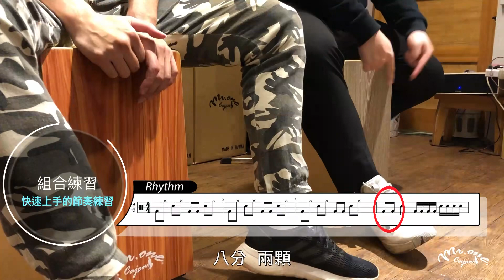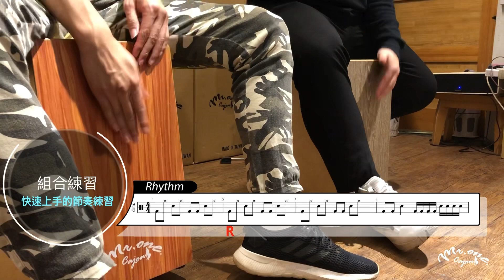#7 快速上手 木箱鼓 節奏組合練習 示範歌曲 野狼Disco Mr.One Cajon 教學系列影片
第七部教學影片🔥
Mr.One Cajon 教學系列✨

Mr.One Cajon 是你最好的選擇❤️